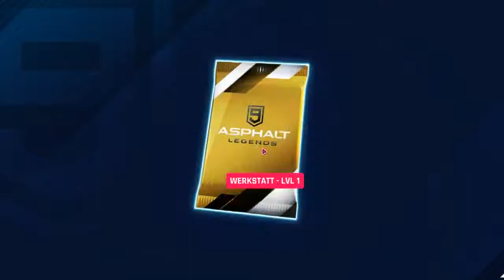Asphalt 9 #1 Ein Start in eine neue Rennära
Neuer Sendeplan, jeden Dienstag um 12.00 Uhr kommt eine neue Folge Asphalt 9 raus.